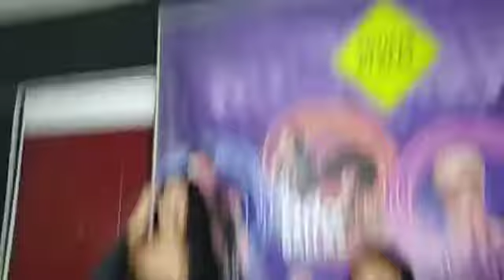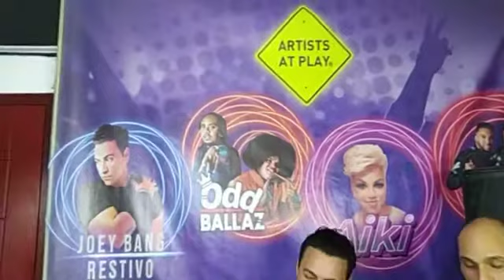JOEY RESTIVO LIVE | 005 - Dorvil Entertainment Link ft Gerry Dorvil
Dorvil Entertainment Link Helps Artists get Further